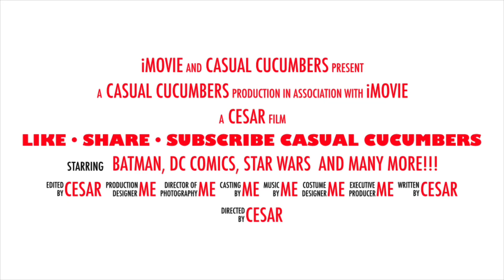WCW/nWo Thunder (PSX) | The Giant | WCW World Television Championship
The Giants quest for the WCW World Television Championship!

Publisher: THQ
Developer: Inland Productions
Platforms: PlayStation
Release Date: NA - January 15, 1999

Visit WWE.com

When using published work we make every effort to credit the original author.